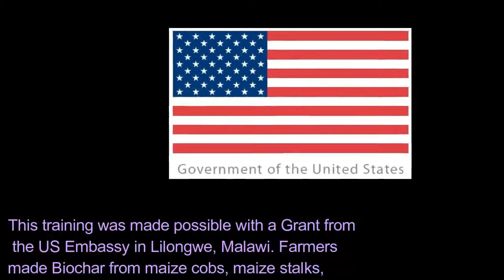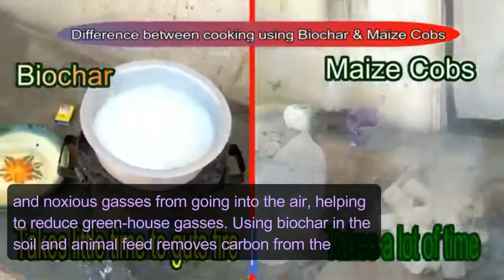Mandala village3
Biochar Project in Malawi